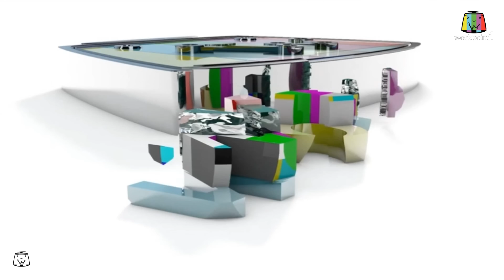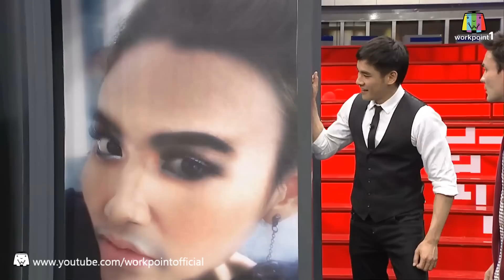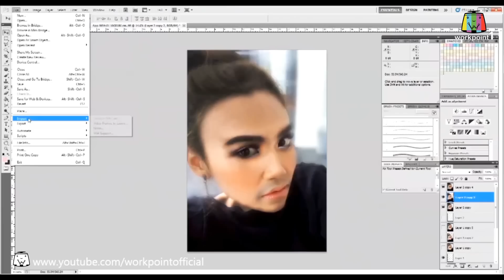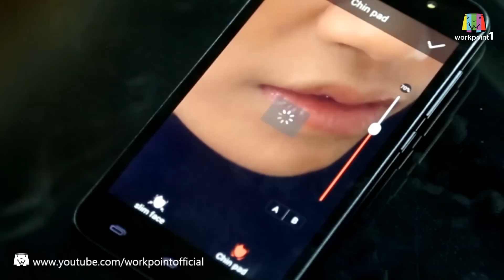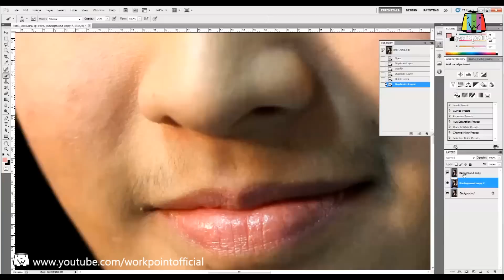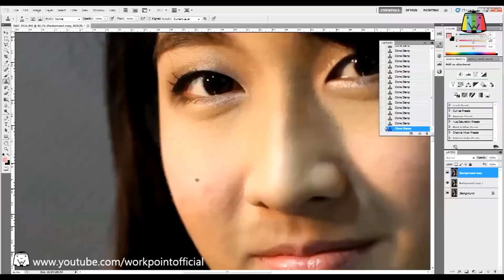สามสนิท กฤษณ์ ตั๊ก ป๋อง_13 ก.พ. 58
รายการ สามสนิท กฤษณ์ ตั๊ก ป๋อง
ทุกวันศุกร์ 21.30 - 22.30 น.